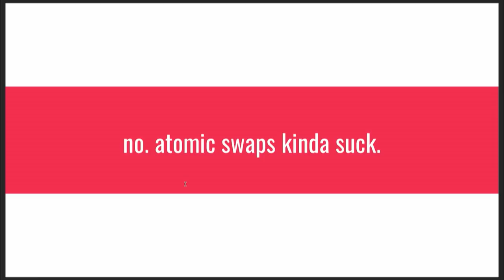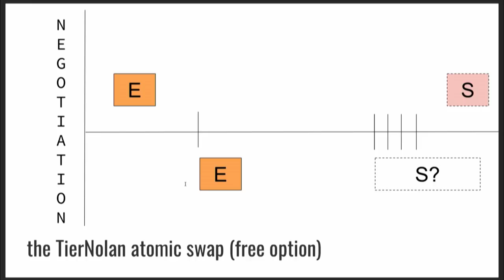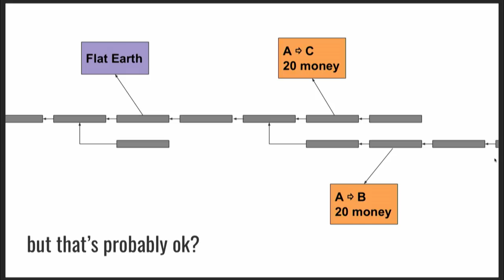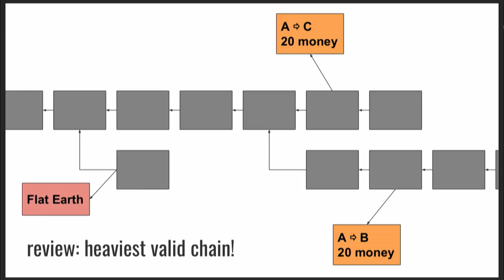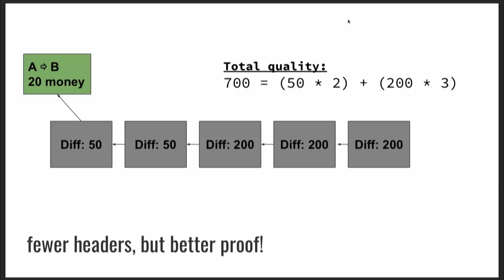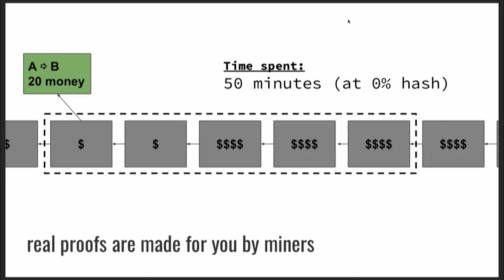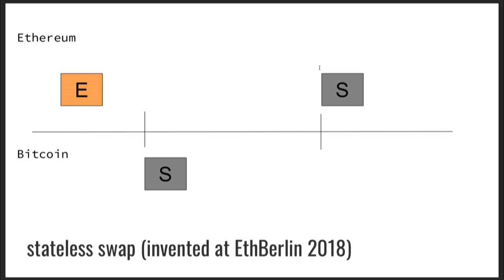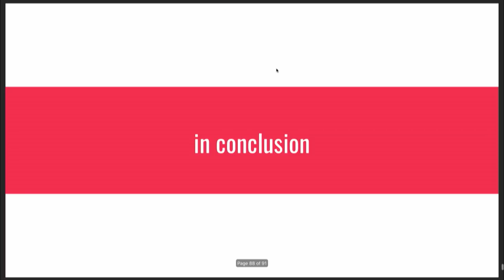MIT Bitcoin Expo 2019 - Non-Atomic Swaps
James Prestwich (Founder, Summa) presenting on Non-Atomic Swaps at the 2019 MIT Bitcoin Expo